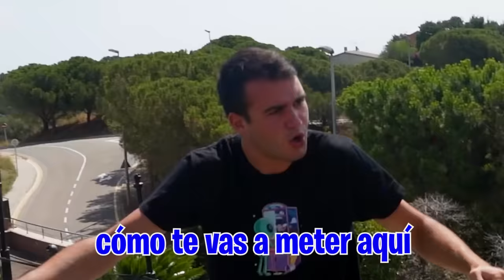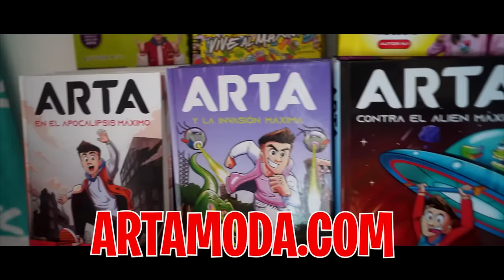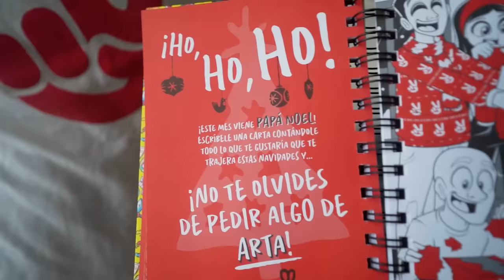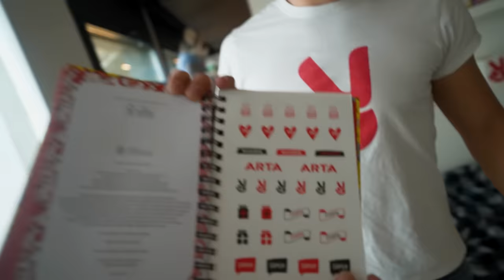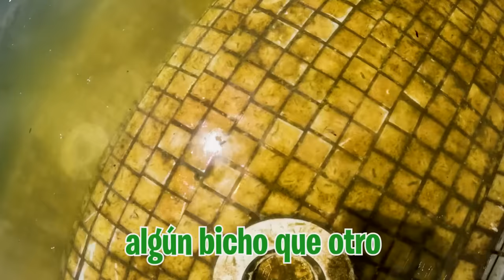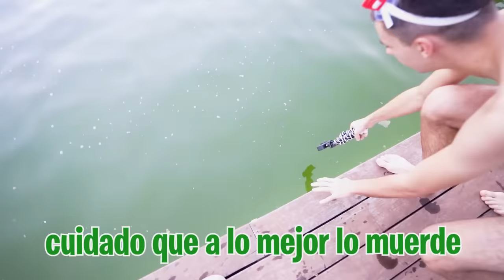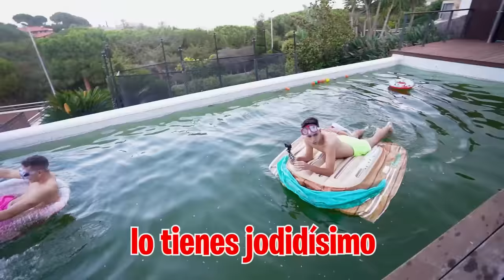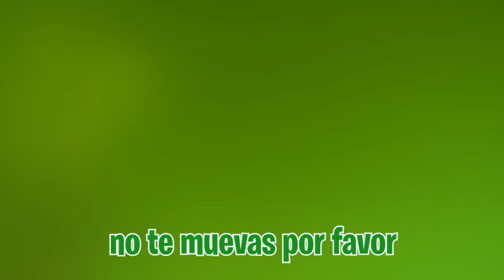ME TIRO A MI PISCINA TOXICA Y ACABO EN HOSPITAL…*acaba muy mal!*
La piscina de la Máximo House lleva unas semanas rota así que se ha llenado de suciedad y bichos, pero he decidido que voy a meterme porque es la única manera de arrancar el motor y que todo vuelva a funcionar.